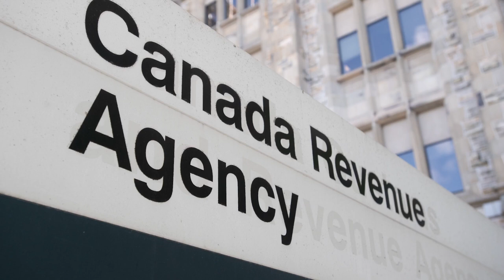Shrinking deficit revealed in Ottawa's fall update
Trevin Stratton, Americas Economics Leader, Deloitte, talks with Financial Post's Larysa Harapyn about the shrinking deficit revealed in Ottawa's fall update